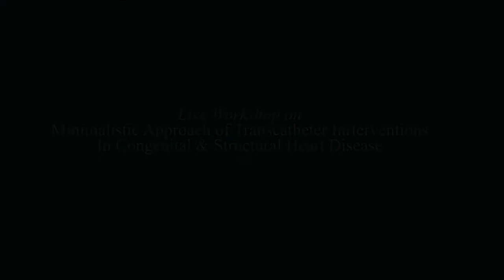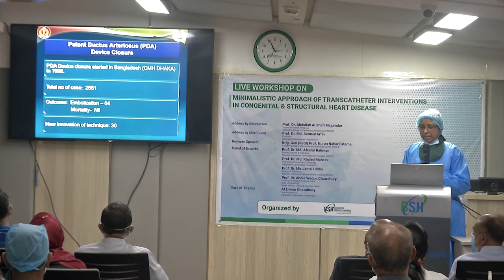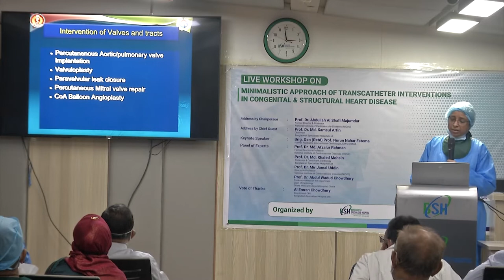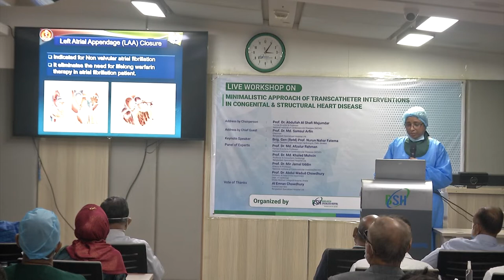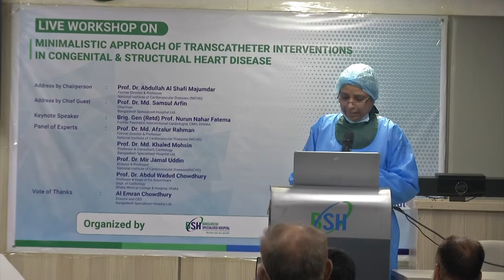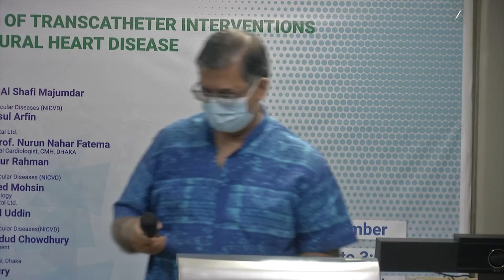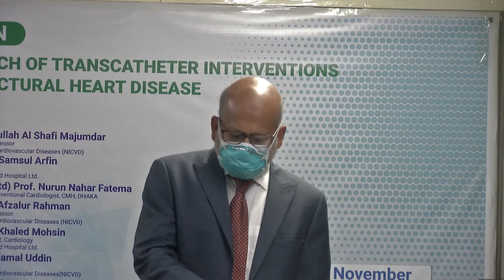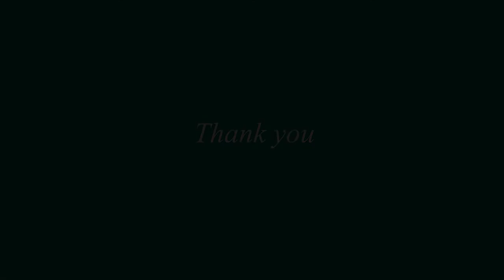Transcatheter intervention in CHD Scientific Seminar in BSH # org. by Prof. Dr. Nurun Nahar Fatema